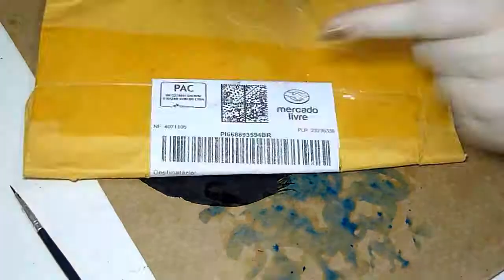cajurine - auto retrato | speed painting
Speed painting do meu último auto retrato.
Ilustração feita em aquarela, nanquim e lápis de cor sobre papel kraft. ❤